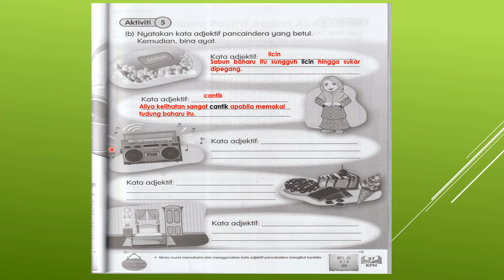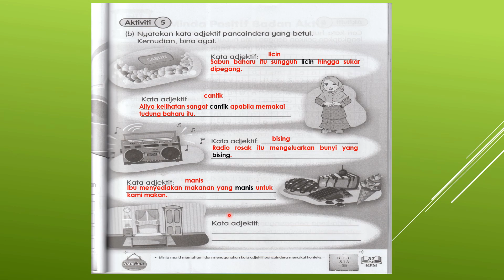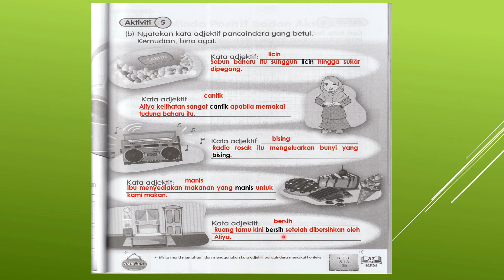Jawapan Buku Aktiviti Bahasa Melayu Tahun 3 Jilid 1 Muka Surat 37